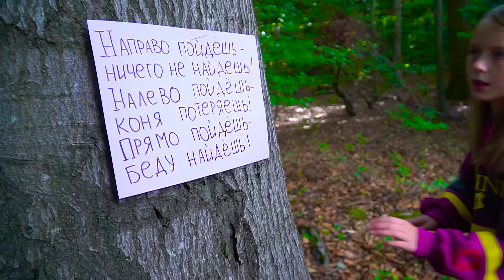Марго и Марья Волшебное путешествие в мир сказки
Марго и сестренка Марья отправляются в волшебное путешествие в мир любимых сказок - история для детей.